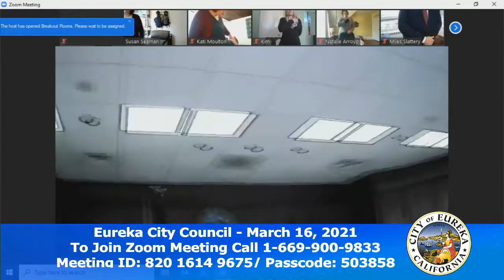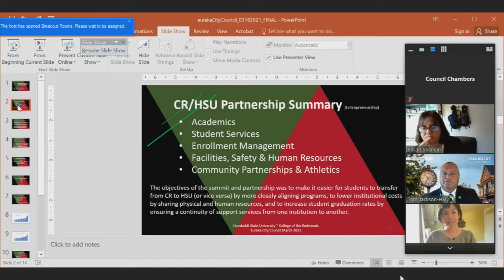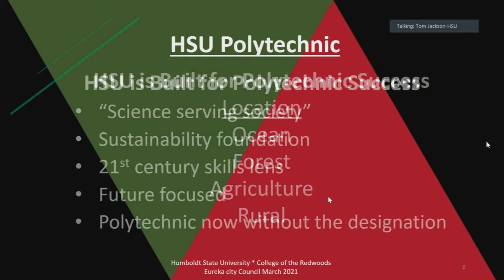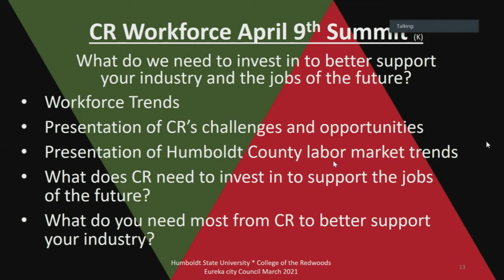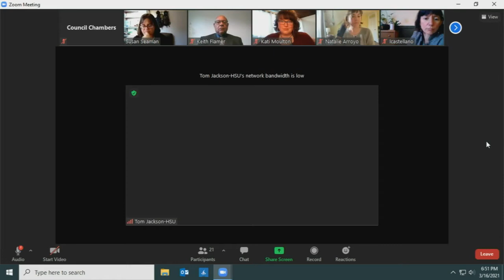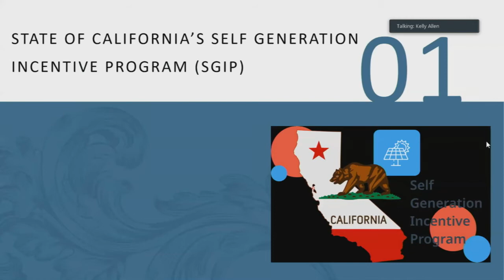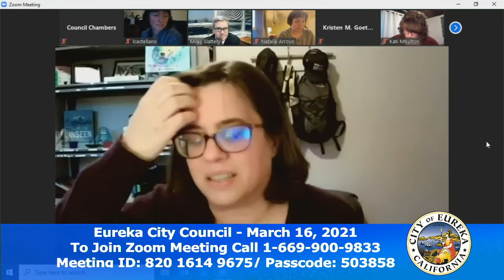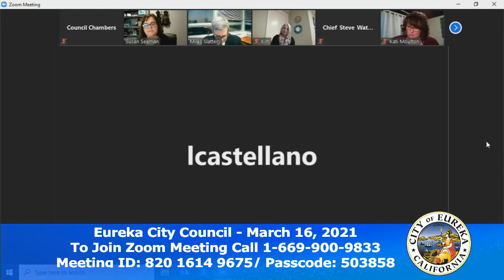Eureka City Council Meeting of 2021-03-16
Meeting of the Eureka City Council on 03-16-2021. Agendas and Minutes of meetings can be found